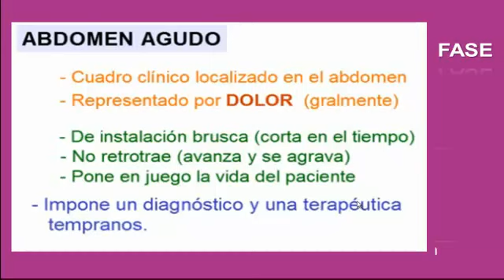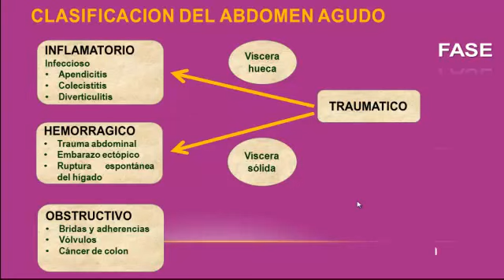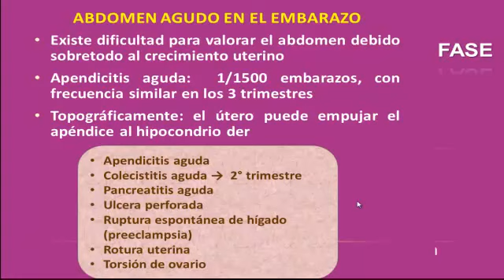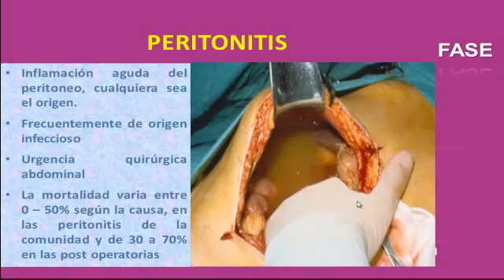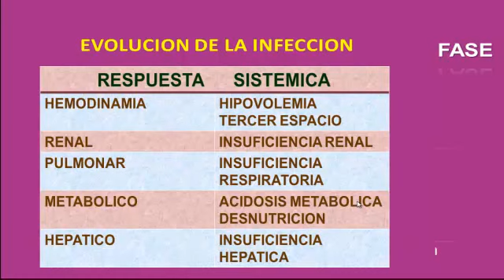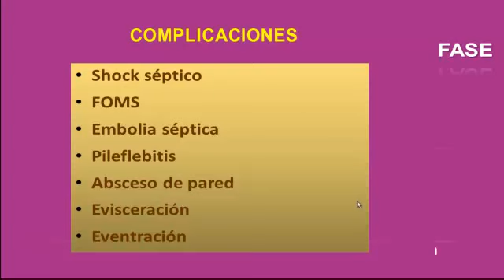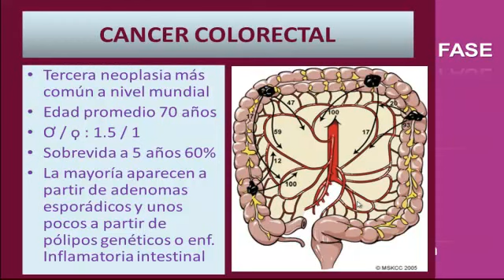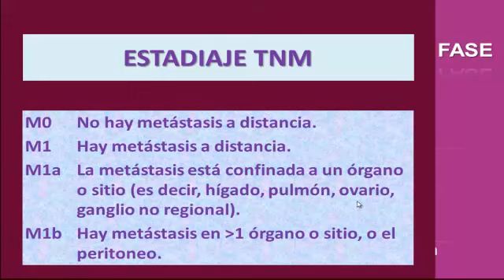Tmmed cirugía - CIRU RPF2ME Video 1 2